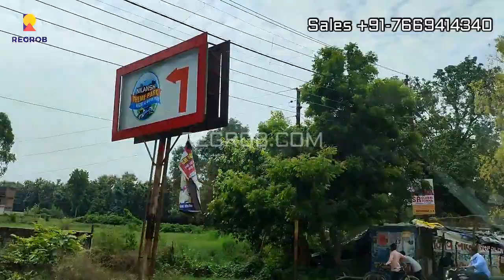Noble Park |☎+91-7669414340 | Farmhouse, Plots For Sale In Sitapur Link Road Lucknow |Price 16.5 Lac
☎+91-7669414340 | Noble Park | Farmhouse, Plots For Sale In Sitapur Link Road Lucknow | Price 16.5 Lacs onwards | Master Plan | Possession | Reviews

Chapters:
00:01- Introduction
00:10- Ride towards the project
00:15- Rameshwaram group of Institute
00:23- DP Bora Hospital
01:24- Nilansh Theme Park
02:07- Itaunja Railway Station View
01:20- Itaunja Thana
02:27- View of Project Site
02:57- Project Configuration
03:15- View of Plots
03:25- Project Facilities
03:41- Wide Internals Road
04:30- View of Land Area

Noble Park is a new launch residential development project by Housstone Buildtech located at NH-24A, Sitapur Link Road, Mohana, Near Kusum ITI, Mahamaya Degree College Lucknow.

This project is spread across 32 acres of land with 60 % open space. It offers farmhouses, residential plots and commercial plots for sale.

Bank loan approved from all leading banks for home loans.

Noble Park project offers the best amenities to facilitate the need of the residents. Some of the major amenities are- Swimming pool, Children Playing Area, Gated security with CCTV Camera, 24-hour surveillance, Internal Road, Electricity Supply Etc.

Noble Park Price:

Farmhouse:
Plot Size: 3000 Sqft | Plot Dimension 50x60 | Price 16.50 Lacs onwards

Commercial Plot:
Plot Size: 5000 sqft | Plot Dimension 50x100 | Price 39.95 Lacs onwards

Residential Plot:
Plot Size: 1000 Sqft | Plot Size 20x50 | Price 3.51 Lacs onwards

Plot Size: 1250 Sqft | Plot Size 25x50 | Price 4.38 Lacs onwards

Location Advantages & Directions:

Noble Park is ideally located in Sitapur Link Road, Mohana Near Mahamaya Degree College Lucknow. The project is located in close vicinity to important places like schools, hospitals, malls, daily markets, etc.